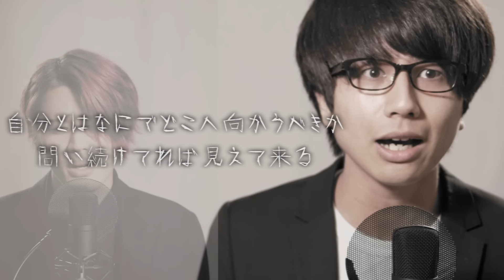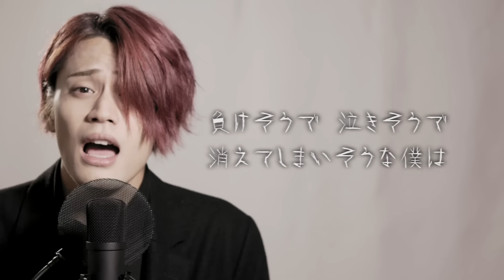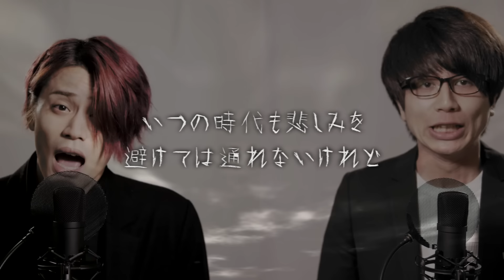(Minor ver.) "Tegami" / Angela Aki 「手紙〜拝啓 十五の君へ〜」を短調にしたら懺悔の手紙が届きそう / アンジェラ・アキ【MELOGAPPA】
We made a Minor code version of Angela Aki's "Tegami" (English: Letter)
Sounds like we are reading a letter of confession...

アンジェラ・アキさんの「手紙～拝啓 十五の君へ～」を短調にして歌いましたーー！！！

普通に泣きそうになりながら歌った素晴らしき原曲バージョン(合唱版)もぜひ聴いて下さい

「手紙」合唱 -フル歌詞付き- ソプラノ(Sop) パート練習用 Covered by Singer micah & Keisuke

新世紀エヴァンゲリオン「残酷な天使のテーゼ」の長調と短調を入れ替えたらどんな顔すればいいか分からないの

【絶望の短調シリーズ】
ケロポンズ「エビカニクス」を短調にしたら呪いみたいになってしまった

アンジェラ・アキ「手紙〜拝啓 十五の君へ〜」MELOGAPPA